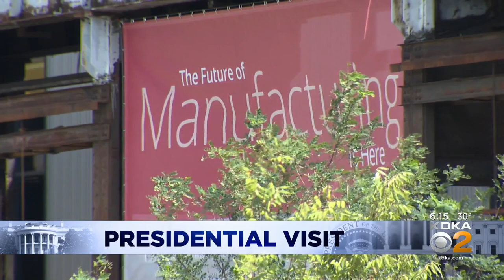Public Safety Warns Of Traffic Disruptions Ahead Of Biden Visit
President Joe Biden is set to visit the Pittsburgh area on Friday.